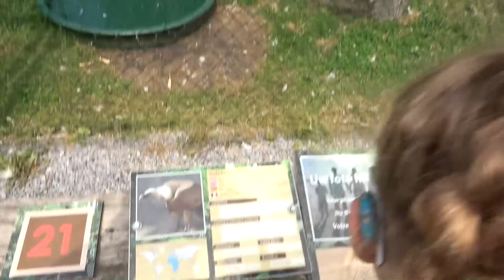IN VELDHOVENDSE ZOO MAG JE DIEREN ZELF VOEREN!!! KOETLIFE VLOG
Postbus 272
6130 AG Sittard